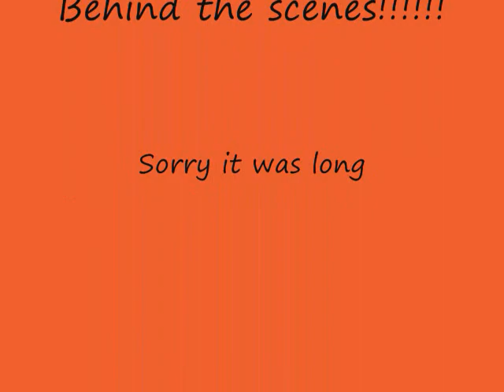Behind the Scenes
EXCLUSIVE!!! Behind the Scenes, interviews, and weird things we like to do likemake brownies!!! Wooh Now!!! Crazy!!! Oh and we like making batman bears appear! Woot woot!